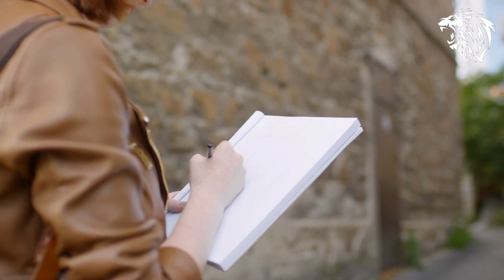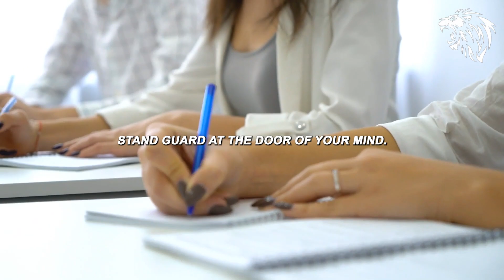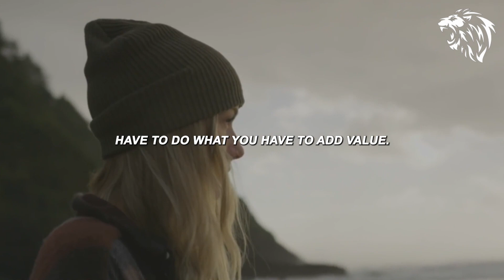KILL YOUR WEAK FEELINGS - Motivational Speech